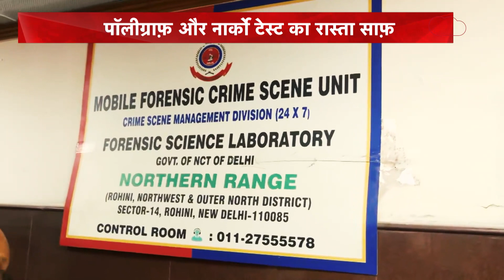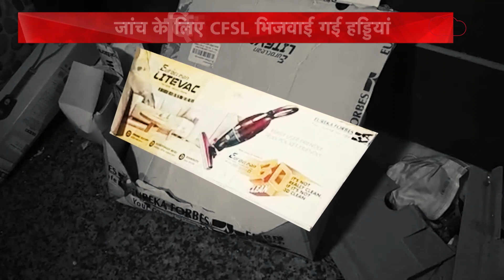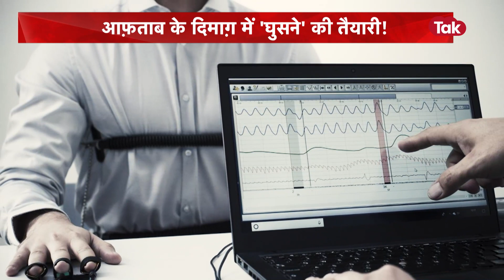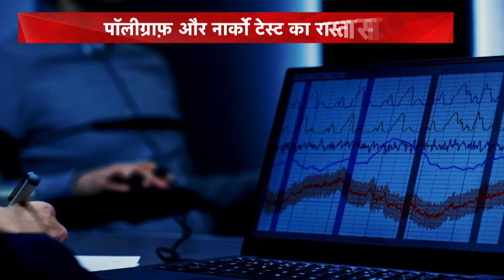SHAMS TAHIR KHAN से सुने "दिमाग़ से टुकड़ों तक" श्रद्धा आफ़ताब की हैरान करने वाली कहानी! | CRIME TAK